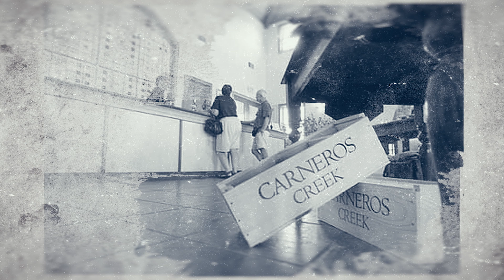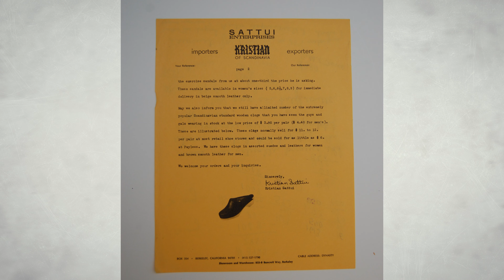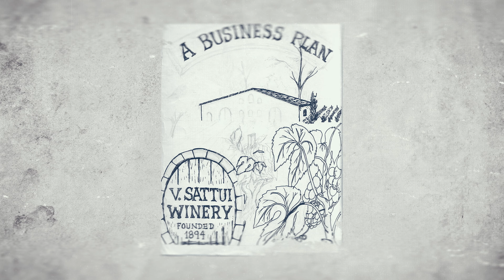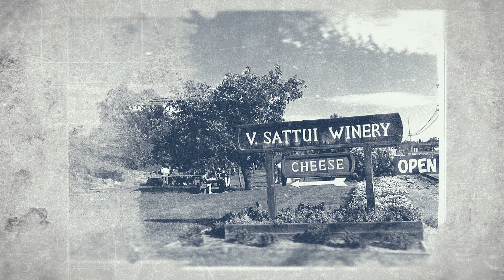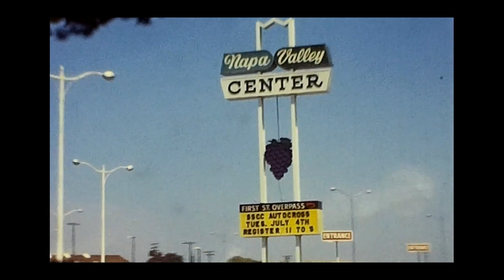V. Sattui's Countdown to 50th: A Conversation with Dario Sattui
As we countdown to the 50th Anniversary please enjoy this conversation with V. Sattui Winery's Visionary and Founder Dario Sattui, and V. Sattui Winery President Tom Davies as they reflect back on Dario's life, and the start of V. Sattui Winery in the Napa Valley.